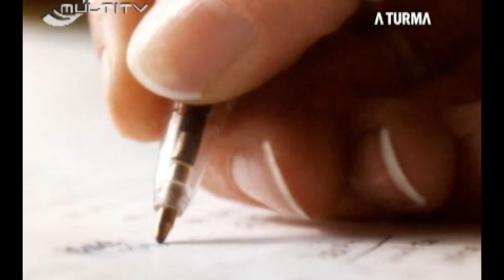Walter Longo - A Turma - 08.11